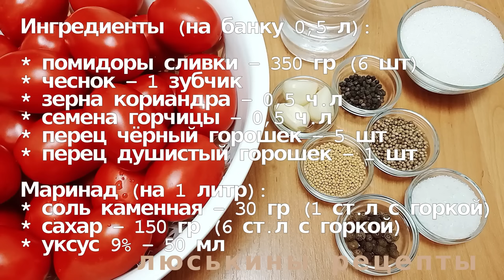Теперь ВСЕГДА буду готовить ТОЛЬКО ТАК. Просто НАРЕЖЬТЕ помидоры. Сладкие ПОМИДОРЫ на ЗИМУ дольками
Самый быстрый и простой рецепт консервации томатов на зиму. Сладкие помидоры на зиму с чесноком без зелени! Вы удивитесь как это вкусно!

Ингредиенты (на банку 0,5 л):

* помидоры сливки - 350 гр (6 шт)
* чеснок - 1 зубчик
* зерна кориандра - 0,5 ч. л
* семена горчицы - 0,5 ч. л
* перец чёрный горошек - 5 шт
* перец душистый горошек - 1 шт

Маринад (на 1 литр):
* соль каменная - 30 гр (1 ст. л с горкой)

Выход: из 1,5 кг помидоров получилось 4 банки емкостью по 0,5 л. Понадобилось 600 мл маринада.
Время пропаривания: 1 раз ⏰15 минут

👉 ‼️ВАЖНО‼️